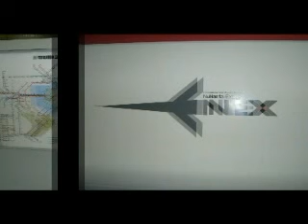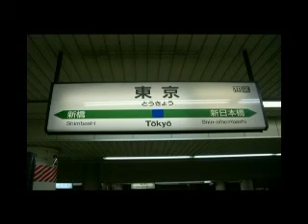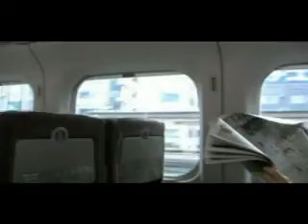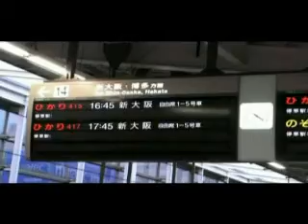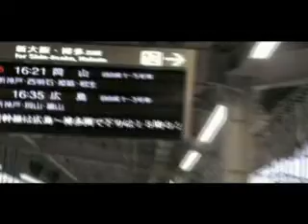Vieneros en Japón "Welcome to Japan" 4ªparte/5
Primer capítulo de Vieneros en Japón
Only for play 2007